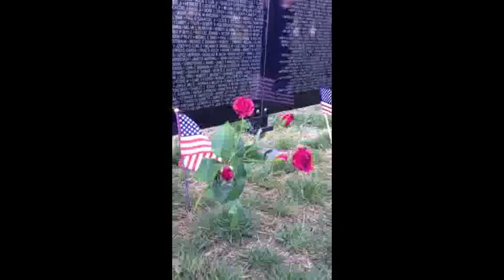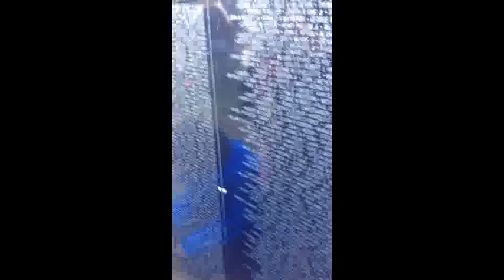Wall that Heals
Richland will be included. From November 1 through November 4 Gull Lake Community Schools Foundation will be hosting The Wall that Heals on the Gull High School west lawn. Video by The Reflection staff